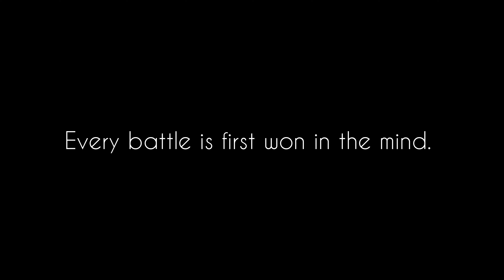Every battle is first won